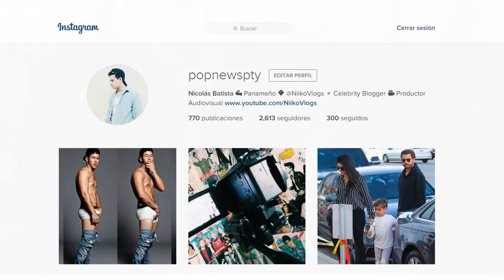YouTube Rewind 2015 y Juan Pablo Jaramillo? | NiikoVlogs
YouTubeRewind

YouTube Rewind 2015 y Juan Pablo Jaramillo, NiikoVlogs, YouTube, Panamá, Chiriquí.
YouTube Rewind